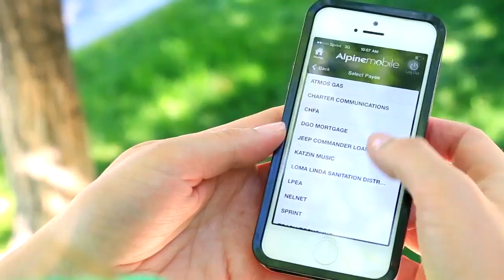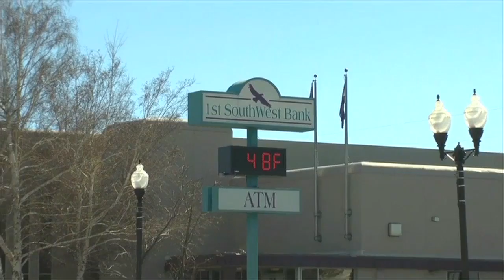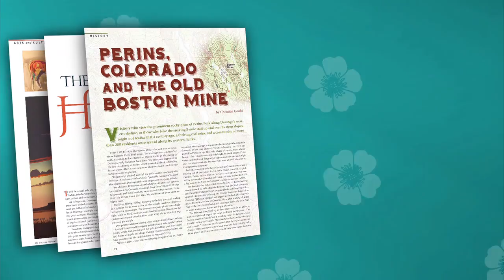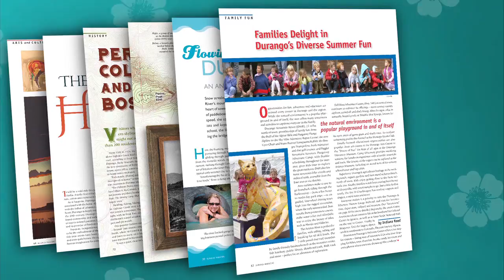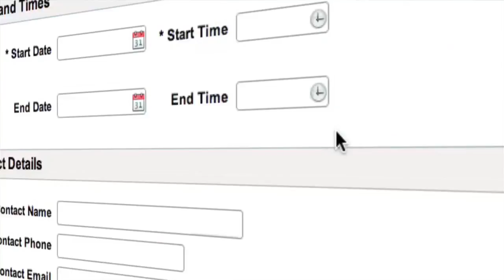Inside Durango News: Fort Lewis College Interviews, Cowboy Poetry and Parade of Homes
Find out when you can take a tour of the iconic Jakeway House at 11th Street and Third Avenue . . . Are the trees in town turning yellow earlier than normal this fall? And cowboy poetry returns to Durango. Watch these stories and more, along with interviews with Fort Lewis College President Dene Kay Thomas and Athletic Director Gary Hunter, on this edition of Inside Durango News, coming to you from KDUR Community Radio on the Fort Lewis College Campus.

Featuring anchors Ashley Dickson, Moni Grushkin, Jordan Alexander & Scotty Smith; Inside Durango News covers local news, issues and events in Southwest Colorado. Just say no to the "if-it-bleeds-it-leads" mentality of Albuquerque news stations. Watch Inside Durango TV. Positive. Fair. Accurate. You'll like what you see.

Interview with Fort Lewis College President Dr. Dene Thomas: 0:45
Target Rental/Bobcat Giveaway: 9:47
Interview with Jeff Mannix from the Durango Cowboy Poetry Gathering: 14:00
Interview with Fort Lewis College Athletic Director Gary Hunter: 25:01
Interview with Gigi Baty from Fort Lewis College Continuing Education: 30:39
Durango Parade of Homes: 35:51
1st Southwest Bank and New Quarter: 39:40
Building Homes for Heroes Event: 43:12
Interview with Bryant Liggett from KDUR: 49:29